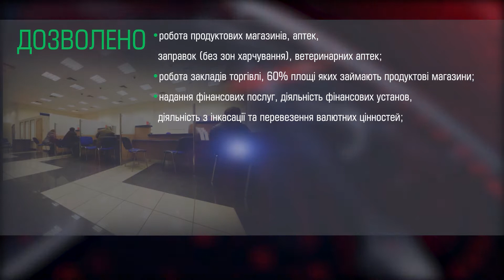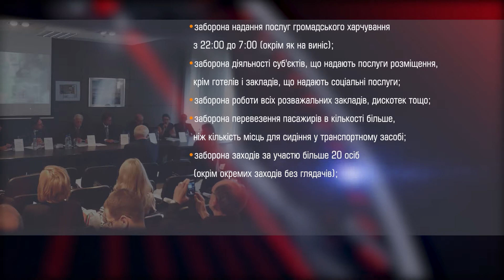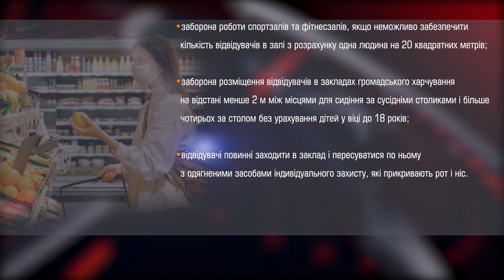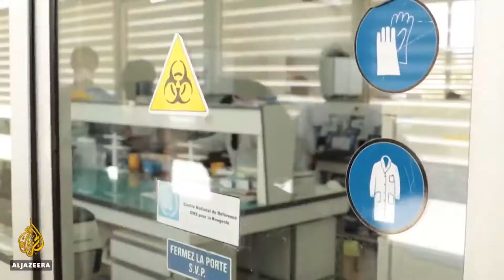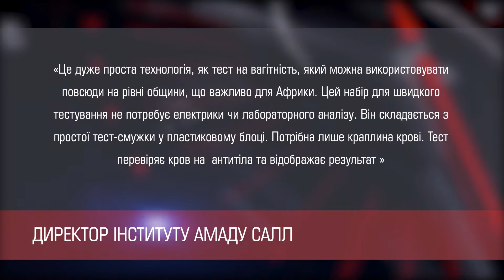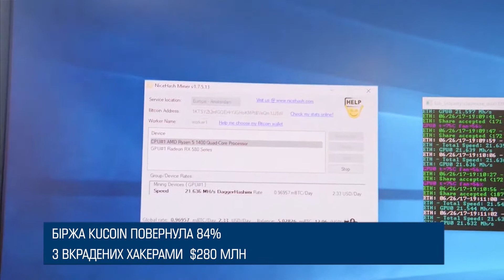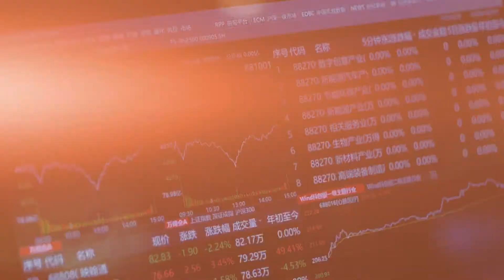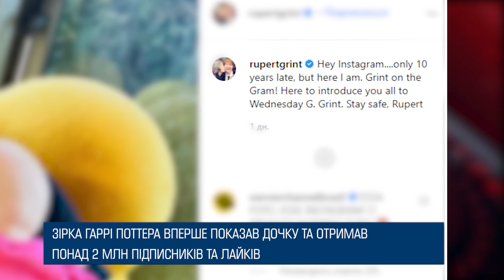В Африці тест на Covid за 1$, в Кореї полетіло таксі, Україна змінила ПДР і інші новини, варті уваги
0:00 - Про що в відео

00:03 - ВОЗ закликає до світового об’єднання у боротьбі з COVID

01:54 - В Україні запровадили карантин вихідного дня і посилили обмеження

04:40 - На час дії карантину вихідного дня роботу громадського транспорту зупиняти не будуть

 05:14 - Українську полярну станцію Академік Вернадський засипало снігом

05:46 - РНБО вимагає від ЦВК негайно оприлюднити результати виборів

06:19 - Зміни у правилах дорожнього руху

06:58 - У Африці розробили тест на Covid-19 за 1 долар

08:16 - Біржа Kucoin повернула 84% з вкрадених хакерами $280 млн

09:02 - Акції великих китайських техно-компаній різко подешевшали

10:04 - У Кореї випробували повітряне таксі

10:35 - Автівки Tesla «навчилися» уникати смертельних небезпек

11:04 - Зірка Гаррі Поттера вперше показав дочку та отримав понад 2 млн підписників та
лайків

Проект «Новини, варті уваги» підготовлено за підтримки Українського культурного фонду. Позиція Українського культурного фонду може не збігатись з думкою авторів